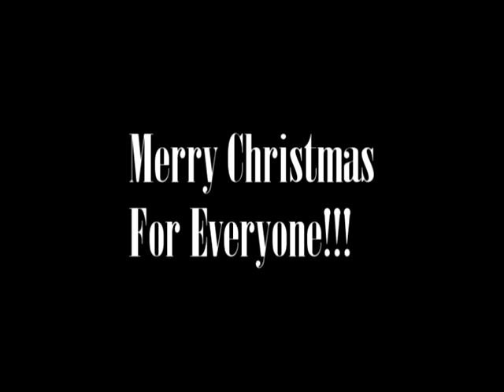merry xmas!!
erik paloniemi arttu paloniemi & ron modig myllykoski